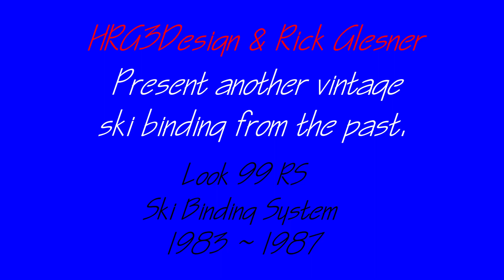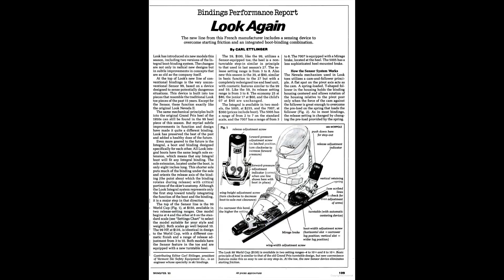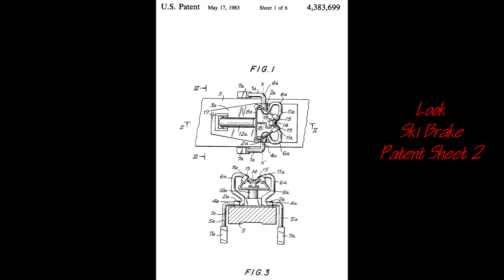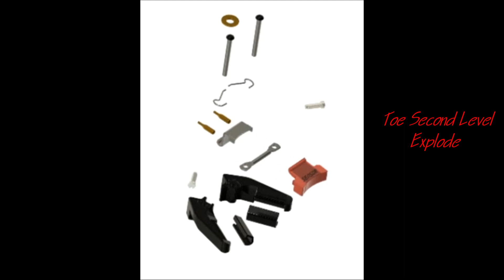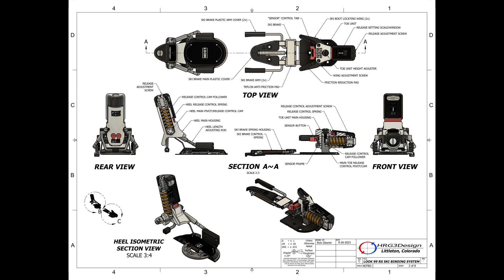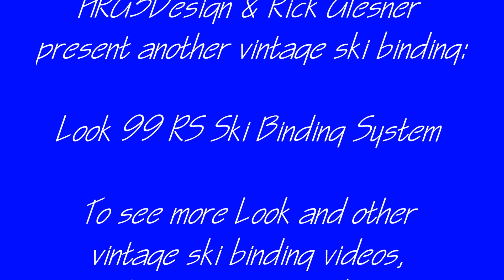Look 99 RS Binding System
Hi gang, I know it’s been a while but I’m back with a Look 99 RS ski binding system. Two things effect the two-month time gap between bindings working on the home, cars, and the details that Look put into the 99 RS over their earlier turn-table binding systems. This toe unit integrated the “Sensor” button, and the heel got the spring holders to keep the heel from flopping around like classic Look heels did in the past. I hope you enjoy, it was both fun and challenging to model this system up.